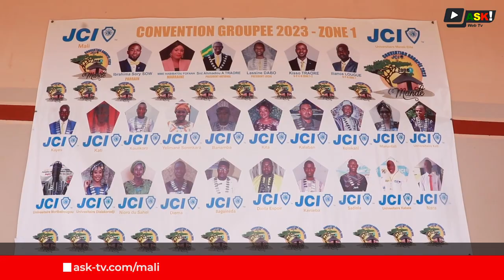Convention groupée de la Zone 1 de la JCI Mali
La convention groupée de la Zone 1 de la JCI Mali s'est tenue du 18 au 20 août 2023 à la Mairie de la Commune Rurale de Mandé à Ouenzzin. Cet événement a englobé une série d'activités passionnantes, notamment des formations, une cérémonie d'intronisation, des réunions impliquant le comité directeur national et les présidents locaux, ainsi qu'une évaluation des activités entreprises dans le cadre des plans d'action des 19 organisations de la Zone 1 de la JCI Mali.

Reportage : Bakary KONATÉ